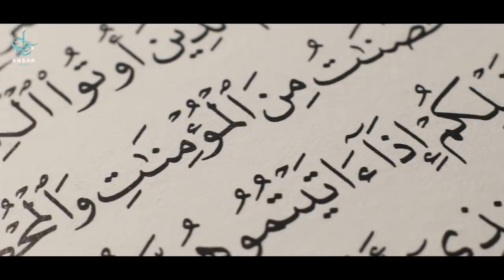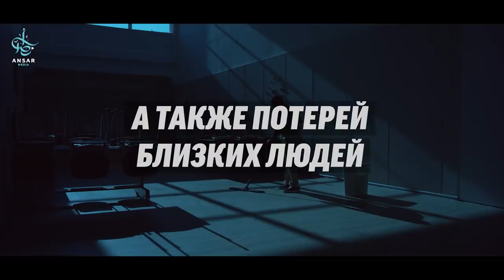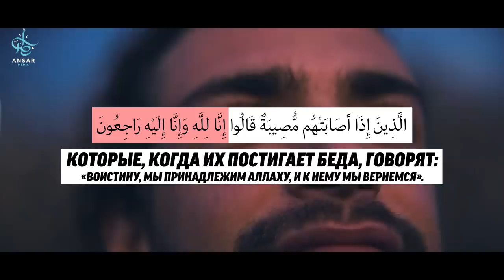2021: придут испытания, а за ними - облегчение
Аллах предупреждает нас в своём Аяте, что грядут испытания, которые коснуться каждого из нас. Происходящее сегодня во всём мире должно принести ясность в наше сознание, показывая нам непременную важность понимания слов Всевышнего. Но те кто обладает терпением непременно получат облегчение.